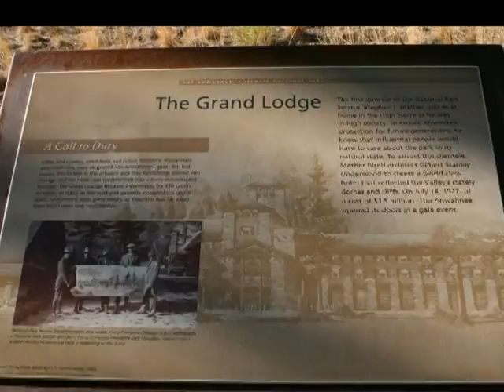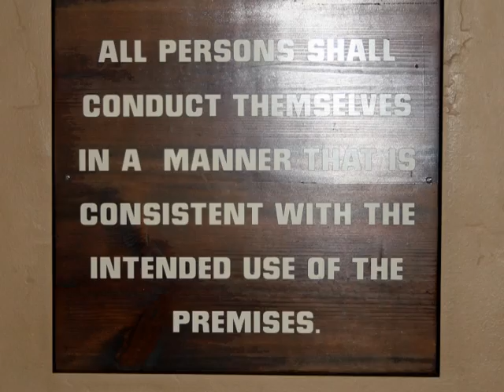2007 Ahwahnee Lodge